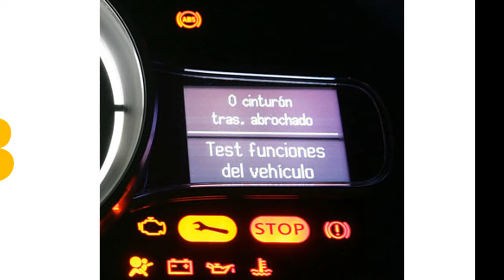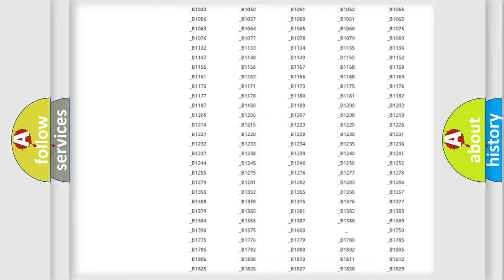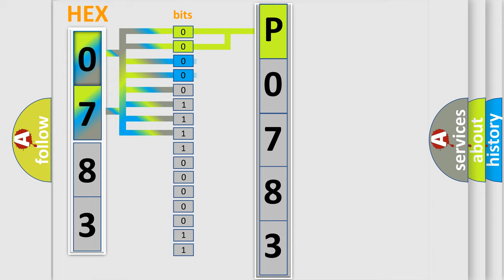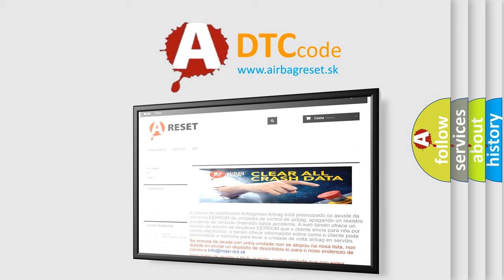DTC Mercury P0783 Short Explanation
Contents:
0:21 Basic DTC analysis according to OBD2 protocol standard.
1:48 Insight into programming
2:58 A diagnostically understandable description of the Diagnostic Trouble Code
3:05 Basic error definition

Make:
Mercury
Code:
P0783
Definition:
Pilot Valve 1 - General Electrical Failure
Description:
Anti-lock Brake System (ABS) Module has detected an internal error.